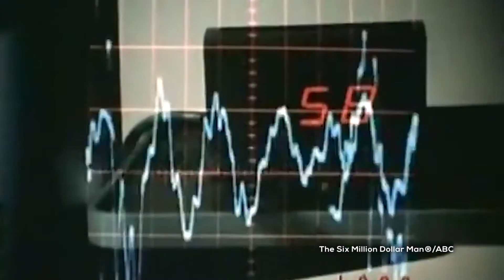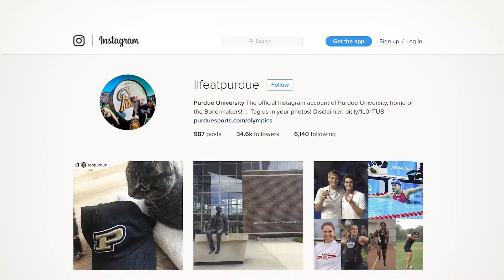EngineerGirl @ GE Ventures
Featuring an interview with Leslie Bottorff from GE Ventures in Menlo Park, CA.

The EngineerGirl website was created to bring national attention to the exciting opportunities that engineering represents for girls and women.